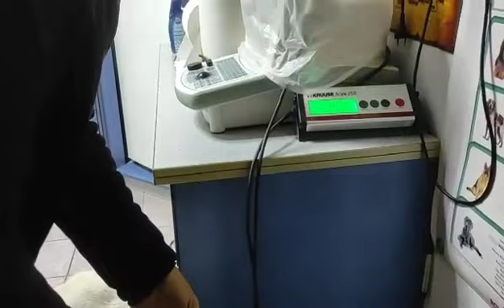Rescued Dog is Back at the Vet for a Checkup - 17th January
KARINA IS BACK AT THE VET FOR ANALGESIA AND CHECKUP

💰 Via Teaming.net - (only available to European countries and the UK)

Bank Account information:
Bank Name: Piraeus Bank
Name: Filozoikos Sillogos Ierapetras
IBAN: GR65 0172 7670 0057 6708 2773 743
BIC: PIRBGRAA

Jutta Shelter's Address:
JUTTA SHELTER
PITIKAKIS IOANNHS
MBRAMIANA
PC 72200 IERAPETRA
 ❗️Please note that Jutta Shelter can only accept packages arriving from countries within the European Union. Any packages arriving from the UK, USA or non-European Union countries are subject to import fees that Jutta needs to pay.

Jutta Animal Shelter works on a voluntary basis, we do not receive state resources.
Both this YouTube page and Jutta's Facebook pages are maintained entirely by volunteers.